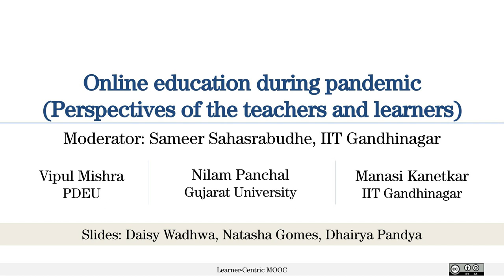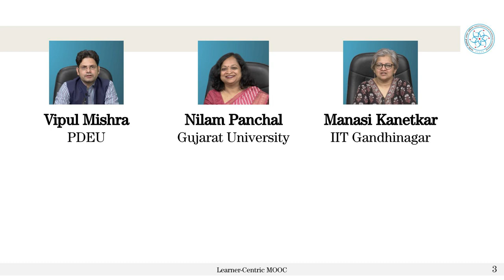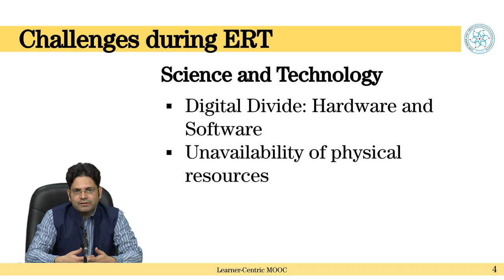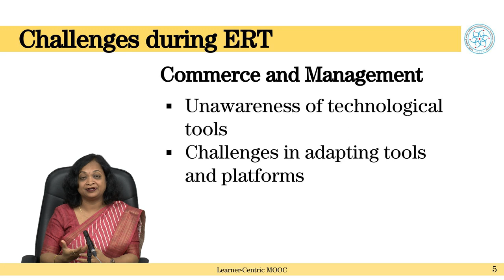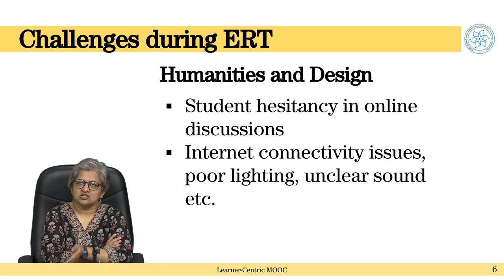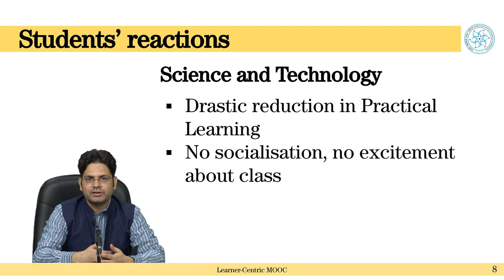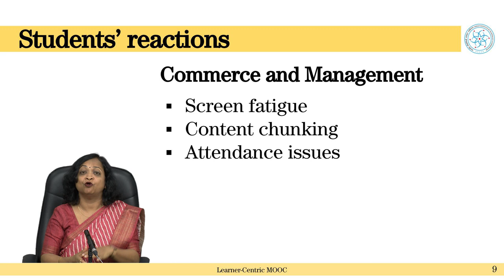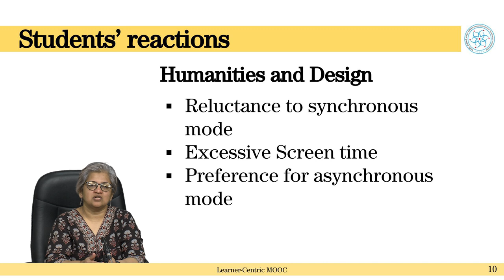#3 Perspectives of the teachers and learners | Designing Learner-Centric MOOCs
The discussion in this video explores the various perspectives that emerged during the pandemic where the entire world was forced to do Emergency Remote Teaching. The discussants talk about perspectives from the side of both teachers and students in the domains of Science & Tech, Humanities and Commerce & Management. The discussion covers issues like technology readiness, social disconnect, health impacts and impact on practical skills.